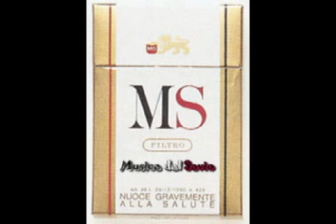Viridia - run fast to midnight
Dall'Album "Musica dal Savio".